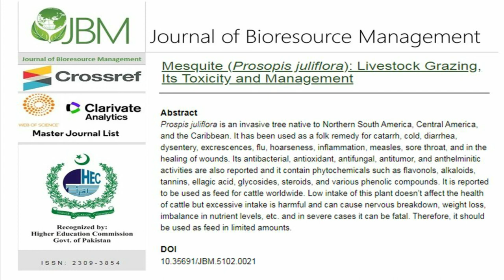Mesquite (Prosopis juliflora): Livestock Grazing, Its Toxicity and Management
DOI:10.35691/JBM.5102.0021